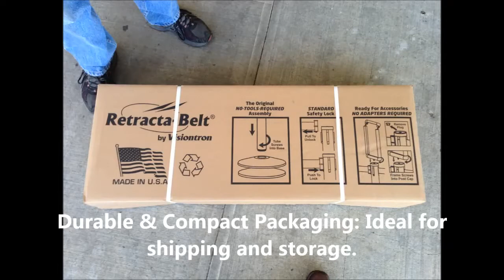Visiontron Retracta-Belt Mini Socket Installation Video | Advanced Stanchions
This video is great guide for installing Visiontron's Mini Socket Mounted Retracta-Belt posts.  If you have not heard about these posts yet, you must contact the Stanchion Team for more information.